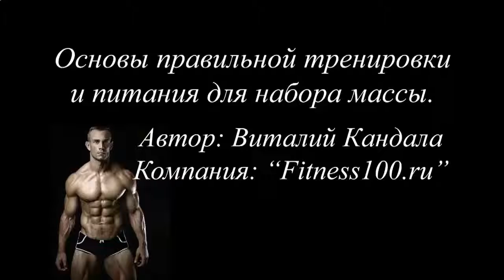Накачать мышцы в 45 лет